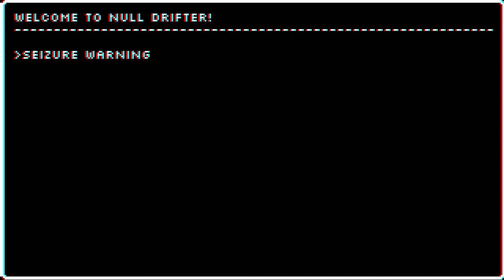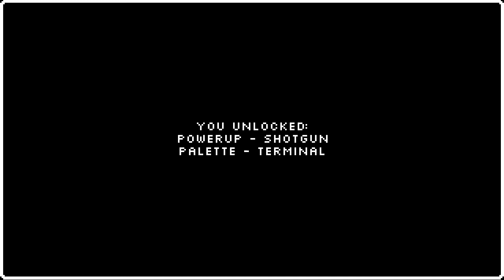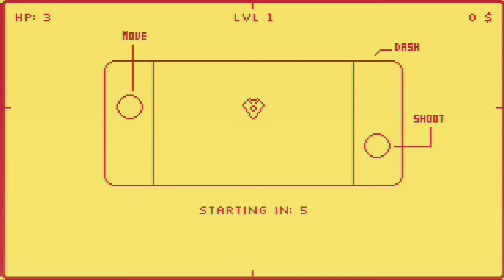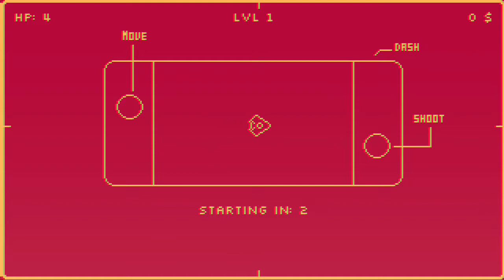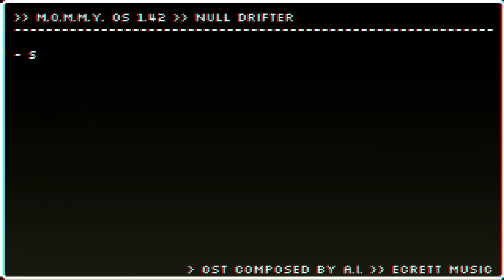NS First Play - Null Drifter